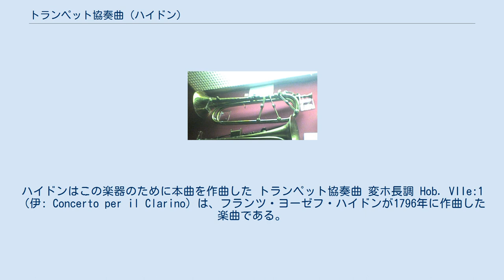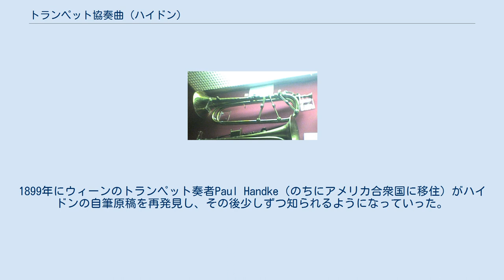トランペット協奏曲 (ハイドン)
有鍵トランペット。
ハイドンはこの楽器のために本曲を作曲した トランペット協奏曲 変ホ長調 Hob. VIIe:1（伊: Concerto per il Clarino）は、フランツ・ヨーゼフ・ハイドンが1796年に作曲した楽曲である。
 ハイドンが一連の交響曲、弦楽四重奏曲などの大作をほとんど書き終え、オラトリオやミサなどに取り組んでいた晩年の作品の一つであり、最後に作曲された協奏曲でもある。
 1800年3月28日にウィーンのブルク劇場で初演されたが当時は不評に終わった。
その後は忘れ去られ、1929年にようやく出版された。
それ以降、今日ではトランペット奏者の主要レパートリーとなっている。
 本作はハイドンの長年にわたる友人アントン・ヴァイディンガーのために作曲された。
ヴァイディンガーは、すべての音域で半音階を演奏できるような有鍵トランペットの発明者であった。
それ以前のトランペットは通常ヴァルヴがなく、唇の圧力を変えることで辛うじて自然倍音を出せるにすぎなかった。
これらの倍音は高音域に寄り集まっていたので、古い時代のトランペットは、非常に高い音域の旋律を奏でるしかなかった（顕著な例ではブランデンブルク協奏曲 第2番がある）。
ハイドンの協奏曲では、以前より低い音域の旋律も要求されている。
ヨハン・ネポムク・フンメルの協奏曲もヴァイディンガーの有鍵トランペットのために作曲された。
 盛期古典派音楽の時代、ヴァルヴを用いてトランペットの音域を拡張しようとする試みは、ヨーロッパ全土においてなされていたが、フルートのように音孔を穿ち、鍵盤を付けるというヴァイディンガーの発想は、どうしたものか不評であった。
こんにち利用されるヴァルヴ式トランペットが登場するのは、1830年代になってからである。
現在では、オリジナルの有鍵トランペットでの演奏も見られるようになっている。
 ちなみにハイドンの弟ミヒャエルもトランペット協奏曲を作曲している。
 初演の後は長らく忘れられていた。
1899年にウィーンのトランペット奏者Paul Handke（のちにアメリカ合衆国に移住）がハイドンの自筆原稿を再発見し、その後少しずつ知られるようになっていった。
最初の録音は1938年のものである。
 独奏トランペット、フルート・オーボエ・ファゴット・ホルン・トランペット各2、ティンパニ、弦五部 作品は以下の3つの楽章から成り、とりわけ両端楽章が名高い。